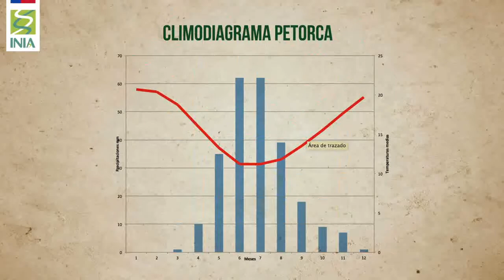Video INIA La Cruz Nº 16 Forrajes para zonas con escasez hídrica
INIA es una corporación de derecho privado dependiente del Ministerio de Agricultura de Chile.  Su misión es generar y transferir conocimientos y tecnologías estratégicas a escala global, para producir innovación y mejorar la competitividad del sector agroalimentario.